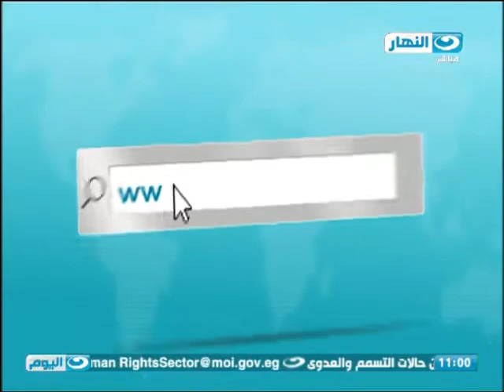اخبار النهار | بدء تطبيق منع سير سيارات النقل الثقيل داخل المدن خلال الفترة من 6 صباحاً حتى 11مساءً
بدء تطبيق منع سير سيارات النقل الثقيل داخل المدن خلال الفترة من 6 صباحاً حتى 11مساءً